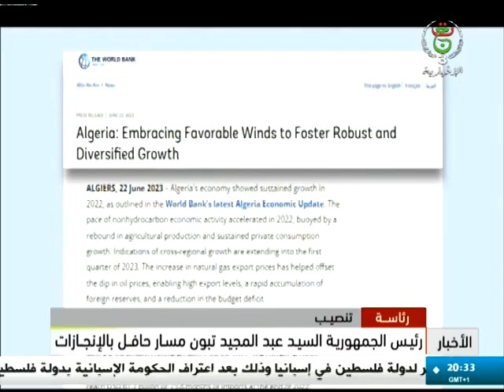رئيــس الجمهــورية السيد عبد المجيد تبون مسار حافل بالإنجازات